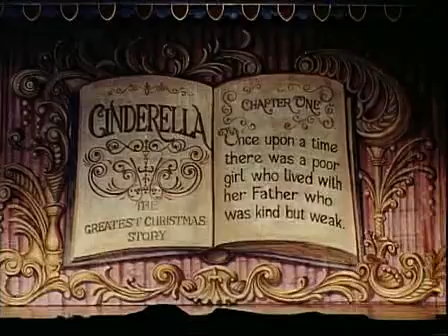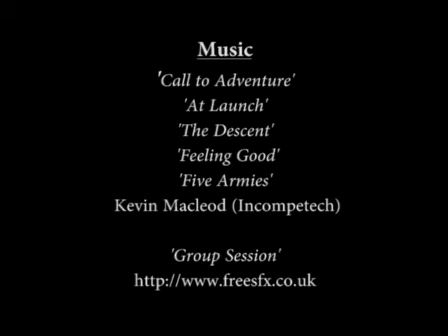3D Creations showreel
This is a showreel from a couple of decades ago showcasing some of our previous work we have done at 3D Creations.

Times have moved on but the main processors for model making/sculpting and scenic painting have pretty much stayed the same.